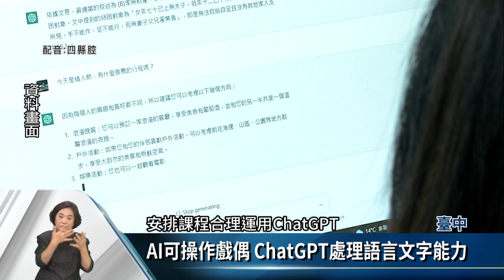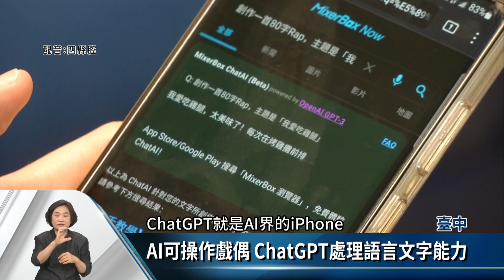GPT-4與ChatGPT差異 語言文字能力升級【客家新聞20230324】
ChatGPT-3.5版去年底才剛開放，引領AI高速發展，OpenAI於3月15日凌晨，已在官網正式發表GPT-4新模型，讓ChatGPT變得更強，數位落差級距逐漸拉大，對於AI引發失業潮的討論，再度浮上檯面，國內大學院校也跟上這股AI浪潮，讓學生及早學習運用AI，而不是被AI取代。